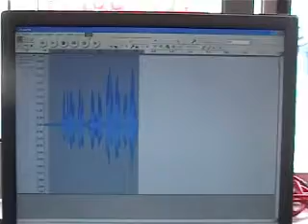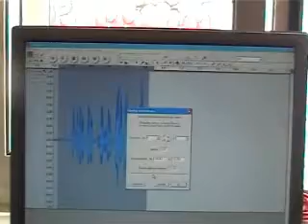Studio_del_suono.wmv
Mostra F2 La Fisica al Ferraris e le Scienze integrate.
Edizione 2009.
Studio del suono